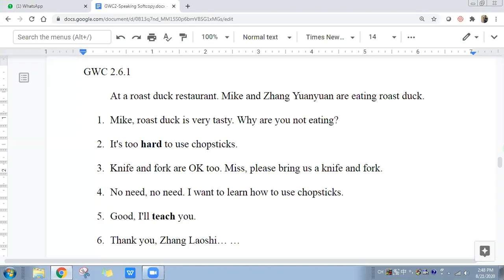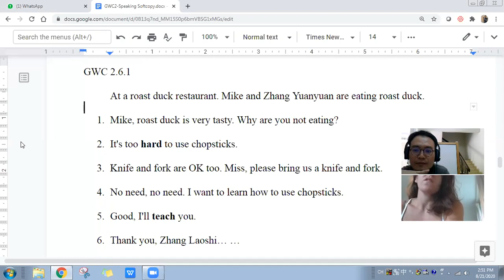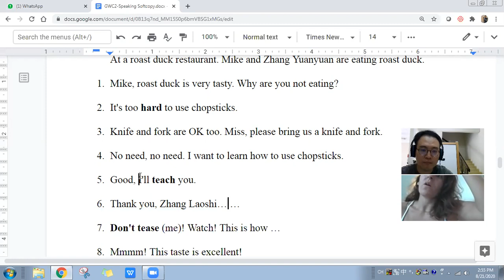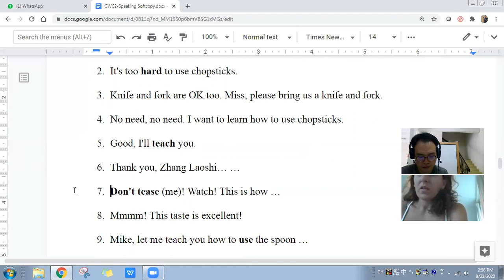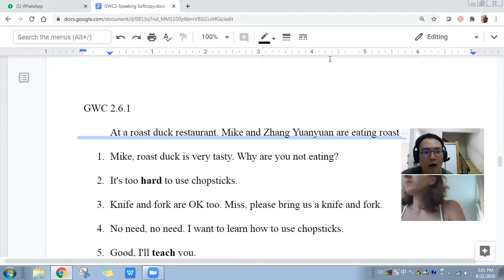Learn mandarin terms related to restaurant with Teacher Peter: "In A Roast Duck Restaurant"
Extra Vocab used in this mock:
1. speaking practice = 会话练习 huì huà liàn xí
2. to answer = 回答 huí dá
3. article = 文章 wén zhāng
4. waiter/ waitress = 服务员 fú wù yuán
5. why = 为什么 wèi shén me

Come join and speak mandarin with our full-time teacher every Tuesday night 9PM (Beijing/ KL time), it will definitely improve your mandarin conversation !

 Wechat ID：edumandarin2019